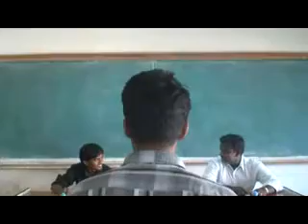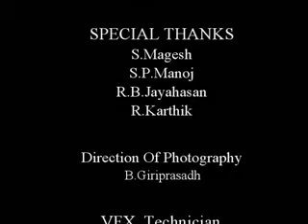Taras 2K10 Promo